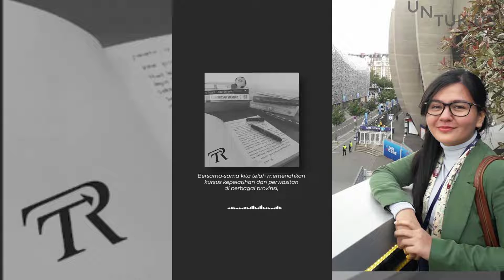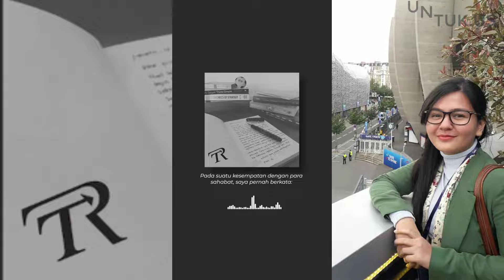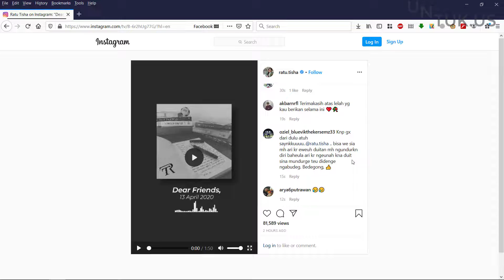Ratu Tisha Destria Mundur dari Jabatan Sekjen PSSI di unggah ke Instagram - untuk.us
Ratu Tisha Destria Mundur dari Jabatan Sekjen PSSI di unggah di Instagram - untuk.us

source IG : ratu.tisha